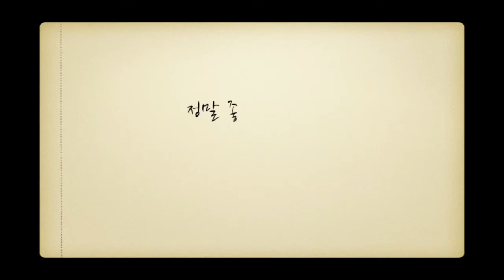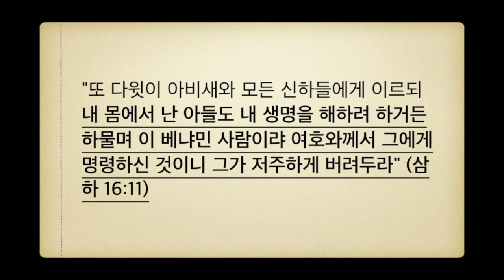160810 믿음의 이유 v2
Video Editor : Finalcut Pro X